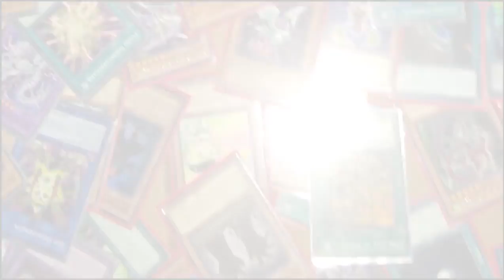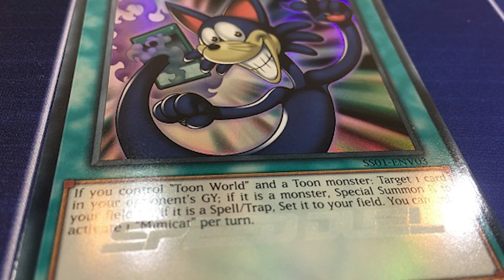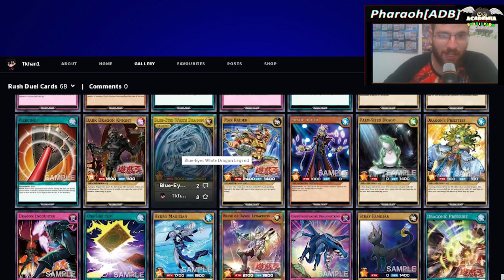NOVO ANIME YuGiOh! SEVENS !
⚡   Yu-Gi-Oh! SEVENS, é um anime japonês produzido pela Bridge. É o sexto spin-off da franquia animada Yu-Gi-Oh!, sucedendo Yu-Gi-Oh! VRAINS, e comemorando o 20º aniversário do Yu-Gi-Oh! Duel Monsters. A série estreou no Japão na TV Tokyo em 4 de abril de 2020.

A Academia fez um vídeo resumindo muitas coisas (Minha Opinião sobre a Obra), Será yugioh SEVENS um fracasso ? Yugioh SEVENS e Ruim ? Rush duel vai prestar ?...Algumas dessas resposta você encontra no vídeo!  ⚡

💸 Gosta do Nosso projeto, venha para nosso mural no final do vídeo com surpresas, ajude nosso projeto a se manter independente e crescer  💸 FAZ O PIX :  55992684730 (Newton Emanuel da Silva Martins) Deixe uma mensagem para ser lida!

Tags extras